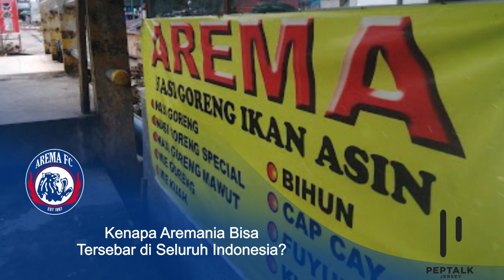Kenapa Aremania Bisa Tersebar di Seluruh Indonesia?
Di manapun Arema bermain, di situlah Aremania datang. Bukan hanya jagokandang,   tetapi  Aremania   juga   hadir   di   setiap   laganya.   Terdapat   resepbagaimana cara Arema mampu mehadirkan supporternya di hampir semuastadion di Indonesia. Cetakgol Indonesia kali ini akan membahasnya secaratuntas, tentang mengapa Aremania bisa tersebar di seluruh penjuru Indonesia.